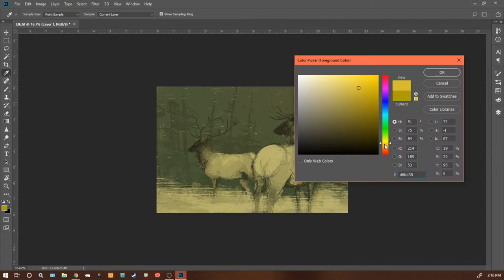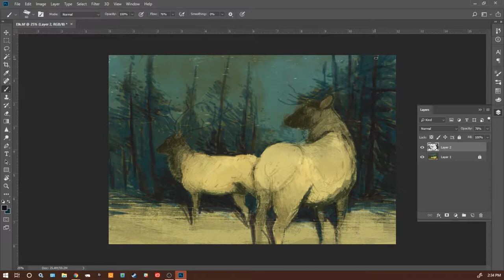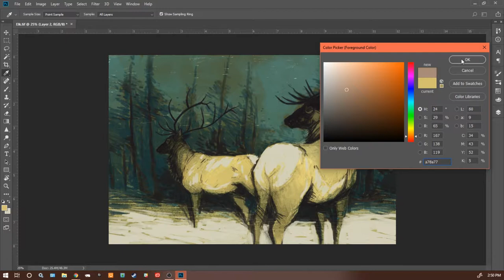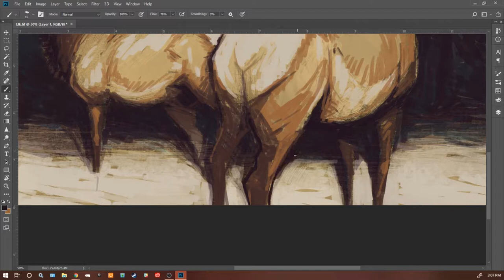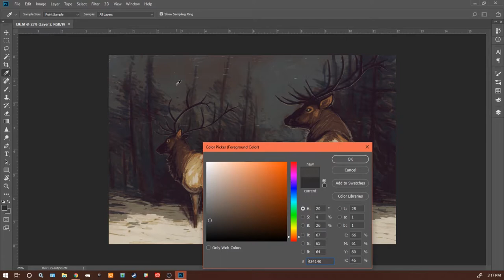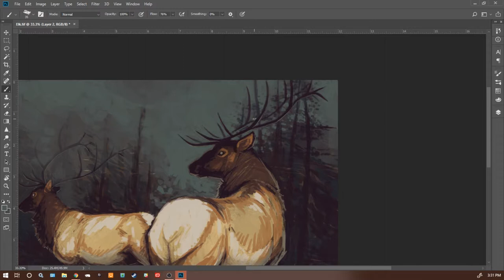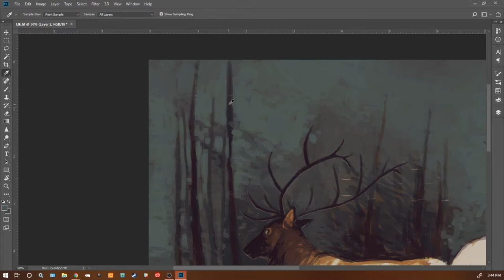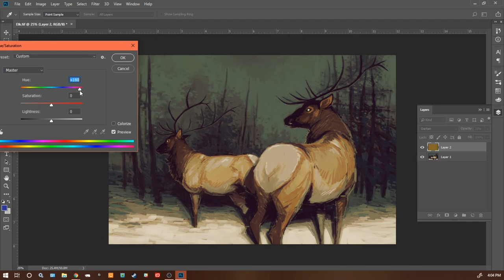Painting Wildlife - Elk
Painting a pair of Elk. Went for that moody nightscape, with some stark like coming from somewhere off screen.

Music:  "Concerto Per Pianoforte E Orche N.1 - in si bemolle minore Op.23 - II. Andantino" by P.I. Tchaikovsky
"Concerto Per Pianoforte E Orche N.1 - in si bemolle minore Op.23 - III. Allegro" by P.I. Tchaikovsky

Both available to the public domain from musopen.org